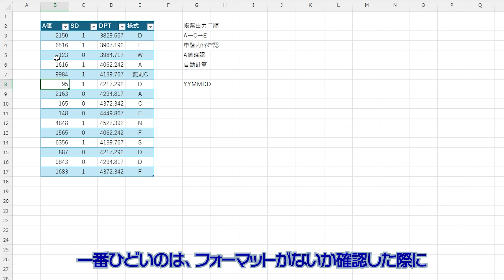【仕事】業務におけるフォーマットの重要性について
意外とこのフォーマット関連の認識は、時代が古い人ほどその意味を理解していないことが多いと思われる。

このチャンネルでは、人生を豊かで健やかにするために生きることを大切に思いながら、生きていく上でなにかしらの役に立つかもしれないありとあらゆるものをみなさんに共有して考えていこうと立ち上げられたものです。日々の動画は短いですが、それがなにかのヒントとなり、何かを調べるきっかけとなり、総じて役に立ったと感じてもらえたら幸いです。今後ともよろしくお願いします。